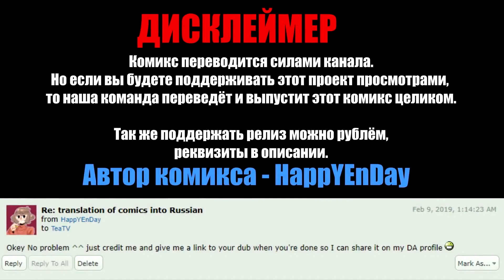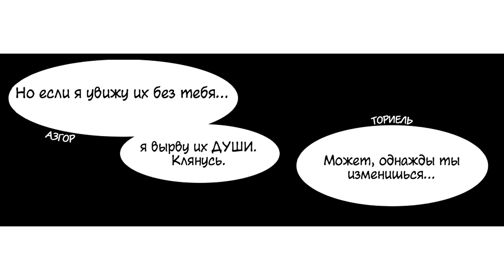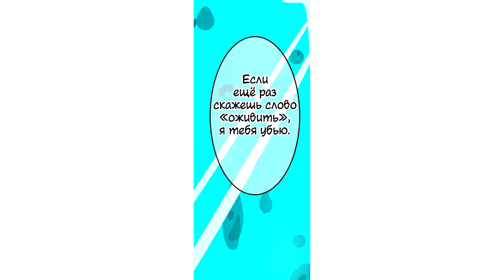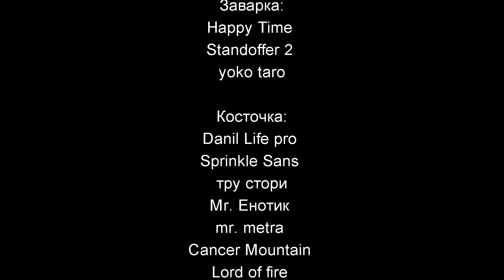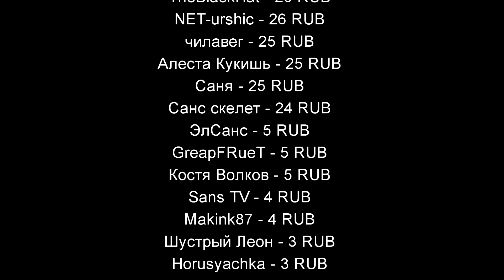HOPETale RUS (Часть 13) (Undertale комикс на русском)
ПОДДЕРЖКА
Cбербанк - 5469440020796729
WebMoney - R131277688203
ТОВАРЫ
МУЗЫКА
Aaron Kenny - Watercolor Lilies
Myuu - Memento
Savfk - Incandescent
Gakkou Gurashi OST Vol.1 - Mezame no Waltz
Keys of Moon - Lonesome Journey
ann annie - Silence for a Film
Gakkou Gurashi OST Vol.2 - Minna no Sotsugyoushiki
Gakkou Gurashi OST Vol.1 - Asa no Otozure
Artificial.Music - Talking With You